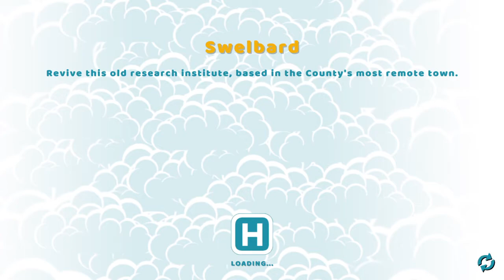Swelbard - Two Point Hospital Walkthrough - All Hospitals - All 3 Stars - Star 2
Welcome to part 69 of my Two Point Hospital walkthrough where I'll be showing you how to take on every hospital and get all 3 stars!

In this video, we are taking on the second hospital of the Bigfoot DLC, Swelbard. In Swelbard we take on a brand new illness, Metropolism. Make sure to have your training rooms at the ready!!